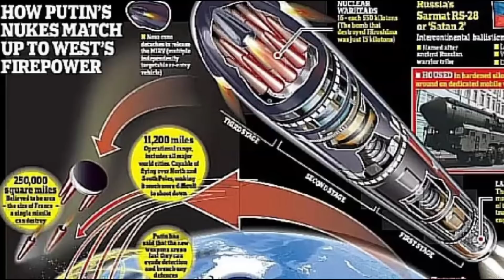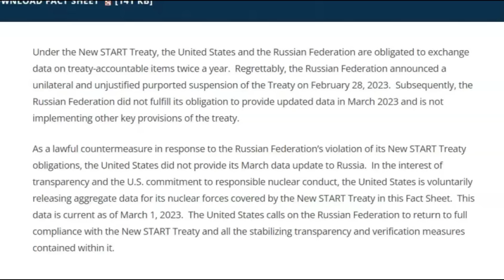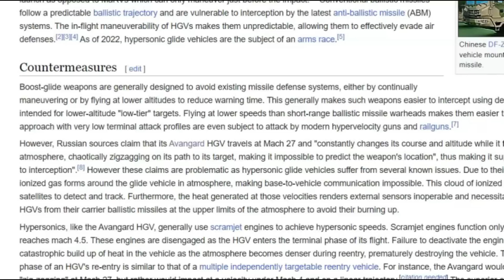Putin Warns Satan II Missiles Capable of Carrying TEN Nukes Will Be Deployed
The Poseidon war head could be place on the ocean floor month ahead of being remotely denoted. The Satan-2 nuclear weapons have already been deployed to Belarus. Today they started a joint military exercise between Russia and Belarus.

Must Watch!
How the Secret Russian Tsunami Bomb Works